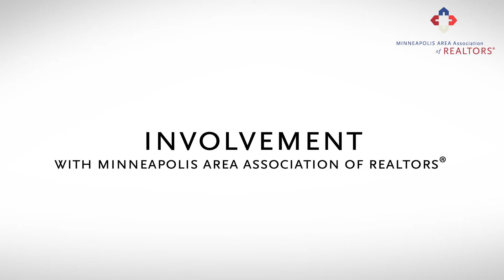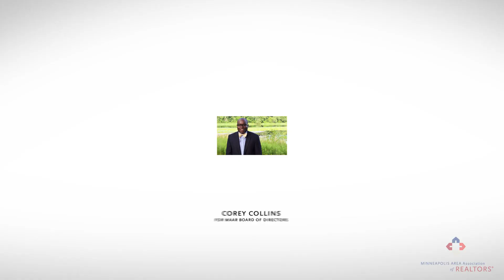2013 BOD Vio | Corey Collins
I have been in real estate since 2002 and licensed since 2006. After earning a degree in architecture, I began my real estate career as a Management Trainee for a national homebuilder where I did everything from designing and building to assisting homebuyers with their home purchase. After earning an MBA, I began providing tailored real estate brand and design services to clients for both commercial and residential. I have been a jack of all trades focusing on technology, marketing, design and business throughout my career. I have learned from my experiences that all of these skills have a strong common ground in real estate. With MAAR being important in my career development, I look forward to returning the favor through service and offering my expertise as a board member. MAAR continues to lead the charge nationally for our profession and my goal is to keep this trend propelling full steam ahead.